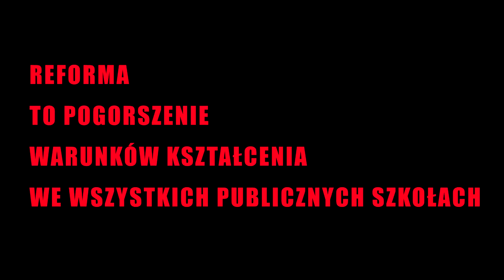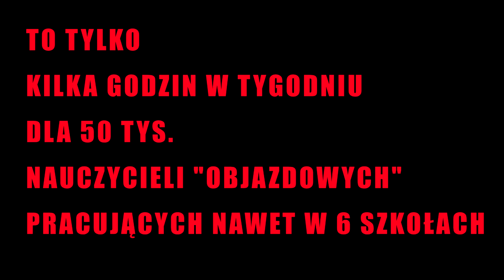Zabójczo piękna twarz deformy.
mINISTERSTWO eDUKACJI nARODOWEJ wypuściło na swojej stronie spot reklamowy. Zobaczcie, co z niego zostaje po uważnym przeanalizowaniu.